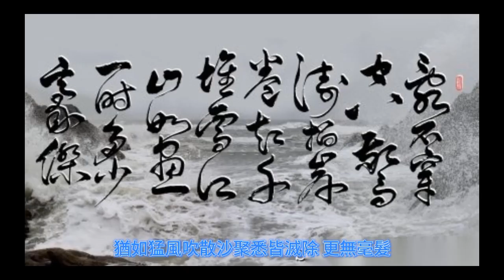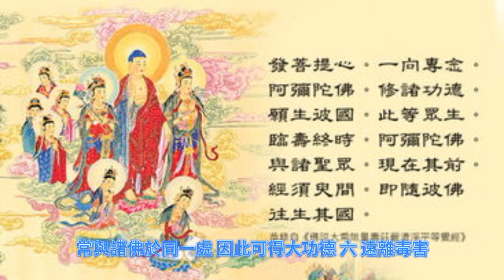【楞嚴咒】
楞嚴咒功效有六個
一、精進修行
楞嚴經上有提到，楞嚴咒功效其中之一就是：「能令破戒之人，戒根清淨；未得戒者，令其得戒；未精進者，令得精進；無智慧者，令得智慧；不清淨者，速得清淨；不持齋戒，自成齋戒。」

二、能滅重罪
經上亦提及：「眾破戒罪，無問輕重，一時銷滅。縱經飲酒，食噉五辛，種種不淨，一切諸佛菩薩金剛天仙鬼神不將為過。設著不淨破弊衣服，一行一住悉同清淨。縱不作壇，不入道場，亦不行道，誦持此咒，還同入壇行道功德。若造五逆無間重罪，及諸比丘比丘尼四棄八棄，誦此咒已，如是重業，猶如猛風吹散沙聚悉皆滅除，更無毫髮。」

也就是說，無論輕重戒罪，在誦讀楞嚴咒之後皆可消滅。

三、悟無生忍
「從無量無數劫來，所有一切輕重罪障，從前世來未及懺悔。若能讀誦書寫此咒，身上帶持，若安住處莊宅園館。如是積業，猶湯銷雪。不久皆得悟無生忍。」，這是經上所言，讀誦、書寫楞嚴咒的另一個功效。

四、消災解冤
潛心誦持《楞嚴咒》，可以使得災障不侵，可鎮惡星，不管是諸魔鬼神、舊業陳債，都不會影響到持誦楞嚴咒的人。

五、與佛相伴
經常讀誦、書寫、攜帶楞嚴咒者，十方如來的所有功德，都會迴向給你，因此這群修行者，常與諸佛於同一處，因此可得大功德。

六、遠離毒害
楞嚴經上有提到：「火不能燒，水不能溺，大毒小毒所不能害。如是乃至龍天鬼神、精祇魔魅，所有惡咒，皆不能著。心得正受。」，也就是說，把楞嚴咒隨身攜帶的話，是可以遠離毒害而不被水、火、毒物、惡咒所傷。